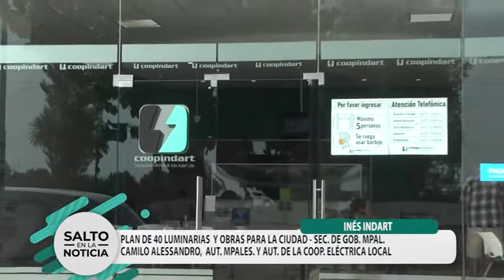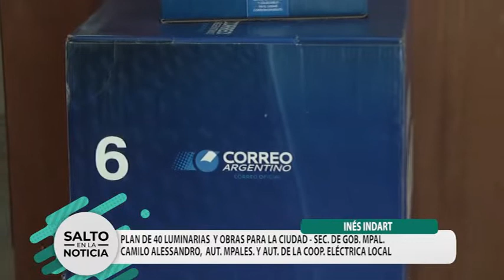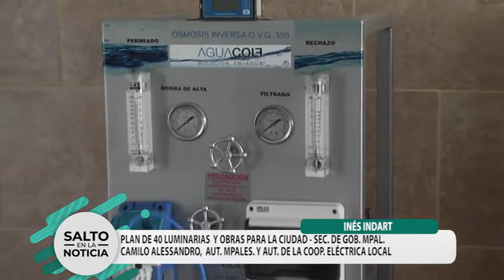INES INDART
OBRAS Y MEJORAS PARA LA CIUDAD